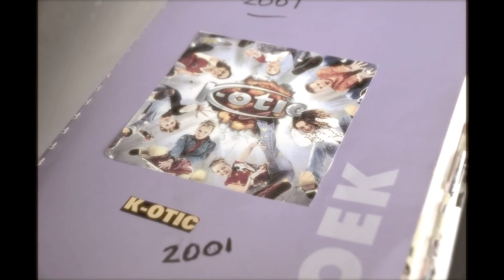Sanne van Hassel CO2A Music Means Life